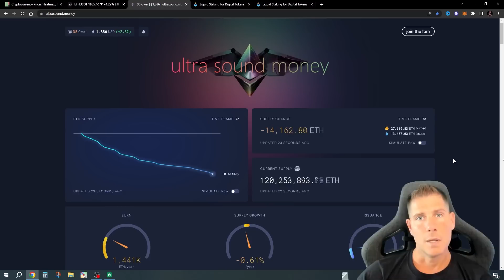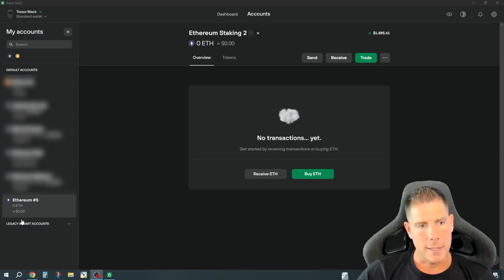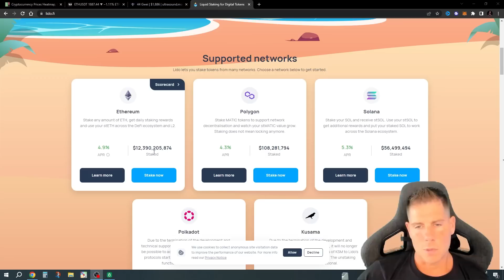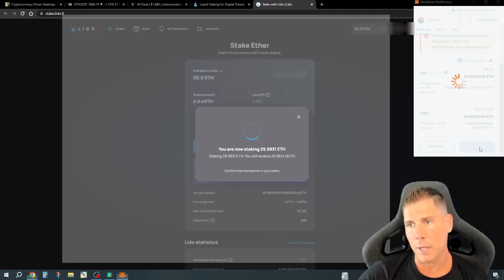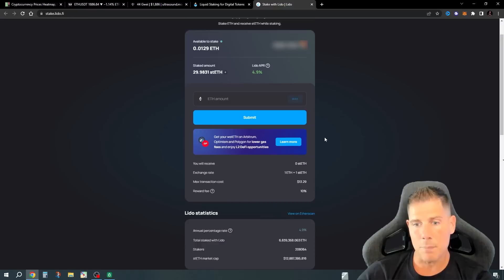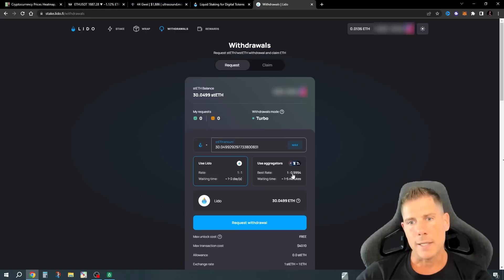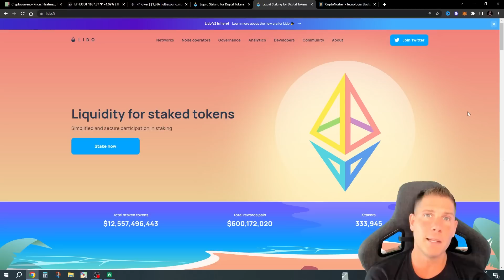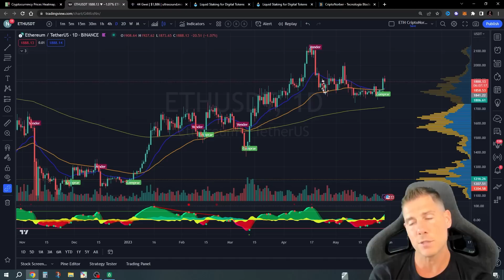STAKING DE ETHEREUM ETH EN LIDO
Les comparto este video de ethereum en español , su análisis y el staking de ETH en LIDO.

   🎁 Atentos a más Sorteos en Instagram!

   👍 Un LIKE y compartir ayuda mucho a crecer la comunidad

00:00 Introducción
01:52 Análisis Ethereum
03:51 LIDO Staking
10:26 Cierre